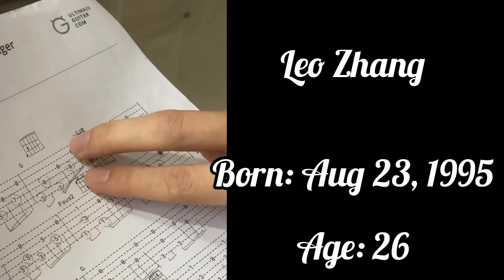49 Days With a Merman / 我家浴缸的二三事 upcoming Taiwanese BL drama cast & synopsis 🌺😊🌺